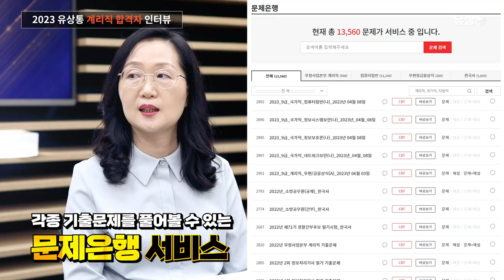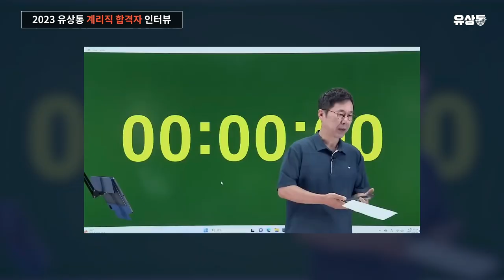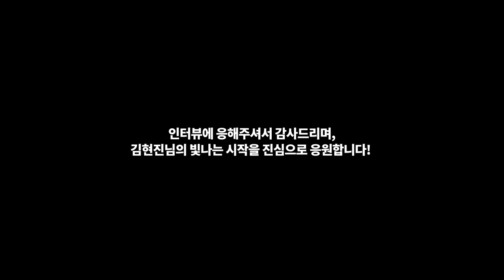[유상통] 합격자 인터뷰 영상을 보시고 유상통 선택! | 2023 계리직 합격자 인터뷰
💡 2023 경인우정청 최종 합격자 김현진 님과 함께한 계리직 합격자 인터뷰
🏆 50대, 직장 병행, 최종 합격!

유상통의 합격자 인터뷰로 용기를 얻으시고 계리직 시험에 도전!🔥

2014년 3개월 단기 공부하시고,  2022년 시험 후 2023년 최종 합격!
초시 때에는 공부 시간이 절대적으로 부족해서 보완하고자 오디오를 비우지(?) 않고,
어려운 부분 위주로 녹음 후 설거지, 식사, 집안일을 하시면서 영상을 볼 수 없을 때 항상 청취🎧

[그냥 유상통에서 하라는대로만 했습니다.😊]

유상통의 다양한 콘텐츠와 문제은행 서비스를 적극 활용,
그 중 가장 감동하신 콘텐츠는 봉투모의고사! (feat. 유수쌤의 컴싸😎)
실제 시험장의 백색 소음까지 너무 디테일하고 꼼꼼하게 준비해주신 유수쌤!

필기부터 면접까지 오직 유상통으로도 충분하셨다는 김현진 님의 리얼 합격 스토리!

📌 김현진 님의 계리직 합격🏆 😀 REAL TALKING 😄
Q. 유상통을 선택한 계기 01:21
Q. 유상통을 선택한 이유 01:28
Q. 유상통의 가장 큰 장점은? 02:03
Q. 가장 도움이 되었던 콘텐츠는? 02:20
Q. 과목별 학습법(컴퓨터 일반) 03:47
Q. 과목별 학습법(우편/금융상식) 04:40
Q. 공고 후 우금 정리 괜찮을지? 07:03
Q. 나만의 합격 필살기 08:21
Q. 면접 준비 방법 09:12
Q. 실제 면접 후기 10:40
Q. 수험 준비하면서 후회했던 것 12:41
Q. 유상통 선생님들께 한마디 13:24
Q. 늦은 나이에 계리직 준비를 망설이는 분들께 14:07